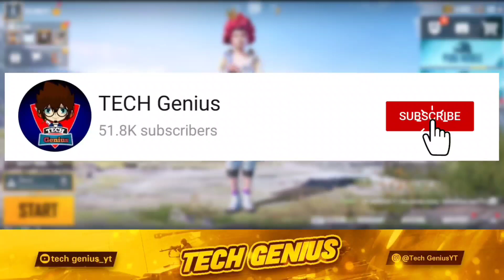HOW TO COMPLETE ANNIVERSARY CELEBRATION ACHIEVEMENT IN PUBG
About Video :-
  Hello Friends welcome back another new video this video is show about ANNIVERSARY CELEBRATION ACHIEVEMENT IN PUBG MOBILE | ANNIVERSARY CELEBRATION ACHIEVEMENT | ANNIVERSARY CELEBRATION ACHIEVEMENT TITLE PUBG | ANNIVERSARY CELEBRATION ACHIEVEMENT OUTFIT | ANNIVERSARY CELEBRATION PUBG ACHIEVEMENT...

how to complete anniversary celebration achievement in pubg mobile
how to complete anniversary celebration 1 achievement in pubg mobile
how to complete anniversary celebration 2 achievement in pubg mobile
how to complete anniversary celebration 3 achievement in pubg mobile
how to complete pubg anniversary achievement
how to complete anniversary celebration 2 achievement in pubg
3rd anniversary achievement pubg
pubg achievement
easy way to complete anniversary celebration achievement in pubg
easy way to complete anniversary celebration achievement in pubg mobile